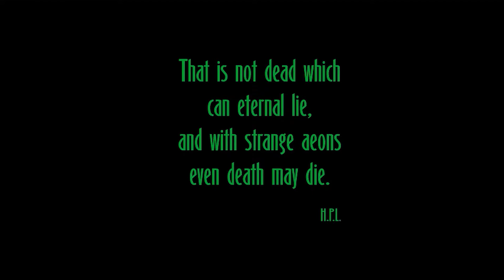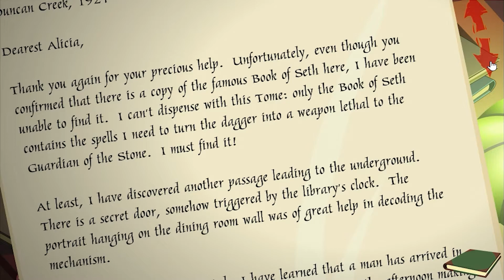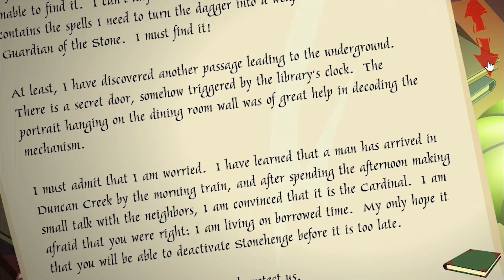Arcane: Online Mystery Serial ⛥ The Miller Estate - 1080p60 HD Walkthrough Episode 3 - The Secret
Just like Steppenwolf, this game series used to scare me to death. As a kid I often played these games, and had no clue what to do. Usually I'd end up dying. Arcane: The Stone Circle was the second game on my channel, played and recorded back in 2013. I never really played The Miller Estate, but decided to do so now, as well as rerecord and play The Stone Circle. Enjoy!

✔️Other games by Sarbakan, also on my channel✔️

Summary: Arcane is a horror show that enables you to penetrate into a disquieting universe where strange characters, witchcraft, hideous monster and diabolical riddle abound! Will you survive the perils of the terrible and forbidden world? A daring challenge that you must take up.

While staying on the coast in Ducan Creek with Dr. Gregor MacDermoth and his daughter Ophelia, Prescott Bridgeman receives a letter from his old landlord Mary Miller telling him about the mysterious disappearance of her tenant Dr. Alvin Carter after his stay in her Victorian estate near where Prescott is staying. Prescott and his friends decide to do an investigation there, since they find that the problem doesn't only lie in the disappearance, but also there is something mysterious around and inside the estate. That's where the game begins, with Prescott, Ophelia and Gregor as the player characters.

The Miller Estate is the first part of the Arcane: Online Mystery Serial series. There is a time limit depending on how many times players click on the screen. If players make too many mistakes, the time limit will run out, and the player will die. The game's graphics are in 2D. At the beginning of the game, Ophelia's diary appears, telling the game's story. In order to open Ophelia's diary, players must solve the puzzle on the cover of the book. The game also offer players an instruction and the save function.

Genre - Horror, Mystery, Point-And-Click
Platforms - Windows / Browser (Flash)
Developer - Sarbakan, Inc.
Publisher - Sarbakan, Inc. / Warner Bros. Games